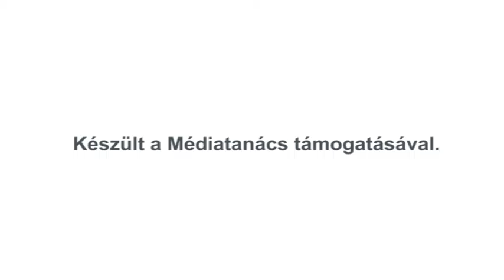Szentendre MA / TV Szentendre / 2016.08.29.